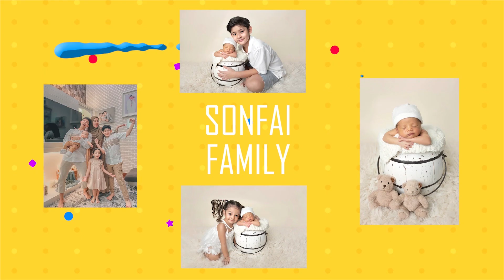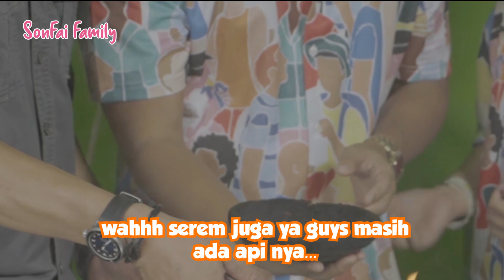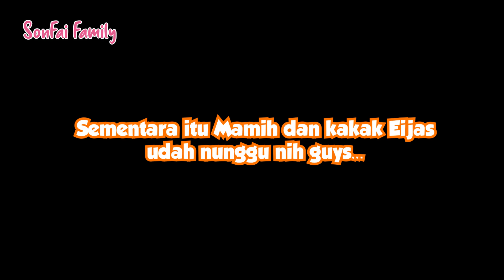KESERUAN KELUARGA SONFAI DI BANDUNG!!! PART 1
Halo sahabat Sonfai, kita lagi di Bandung nih, ikutin terus keseruan kami yaa..

Terimakasih sudah mampir divideo kami..
Jangan lupa tinggalkan LIKE temen-temen divideo ini, COMMENT juga untuk video selanjutnya apa lagi nih? dan pastinya SHARE video ini :)